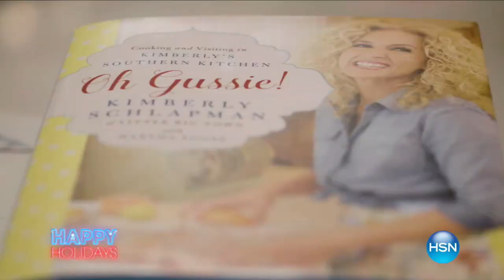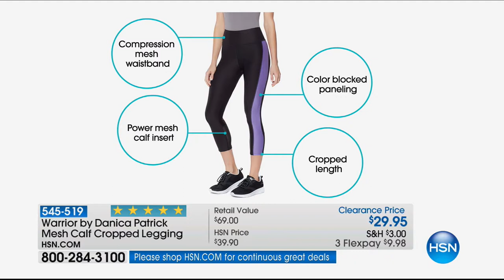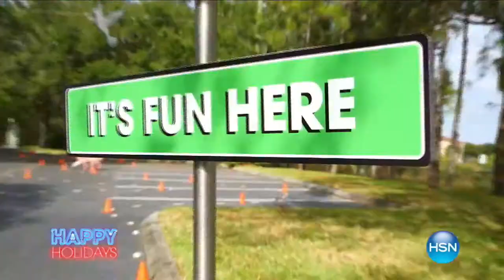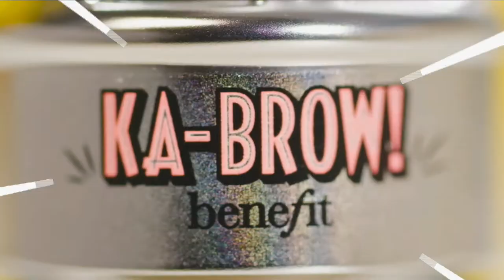HSN | HAPPY HOLIDAYS with Helen and Robin 12.25.2017 - 06 PM